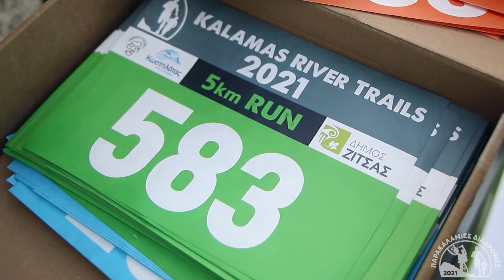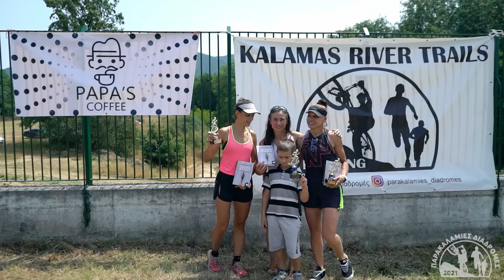Kalamas River Trails - 2021 RUN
ΠαραΚαλάμιες Διαδρομές 2021 - Αγώνες ορεινού δρόμου 5, 10 & 21 χλμ

Trail running in 3 different distances (5, 10 & 21 km)

Location: Voutsaras, Zitsa, Epirus

Promo Video
By Menelaos Sykovelis